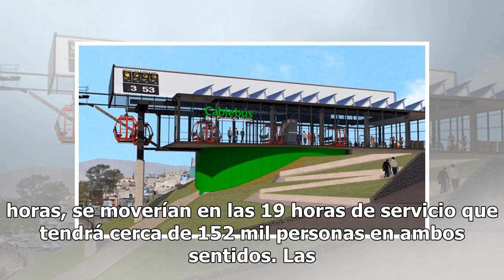Primeras dos líneas de Cablebús en CDMX estarán listas para 2020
Con el acompañamiento de la Oficina de las Naciones Unidas de Servicios para Proyectos (UNOPS), en marzo el gobierno de la Ciudad de México lanzará las licitaciones para las primeras dos líneas del Cablebús en marzo y mayo próximo, de tal manera que ambas rutas estarán en operación a mediados de 202...